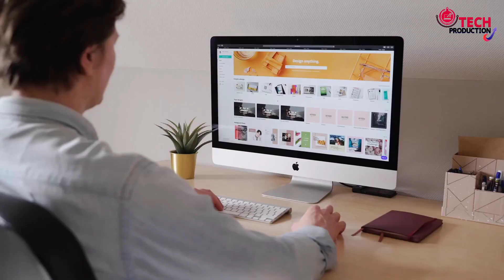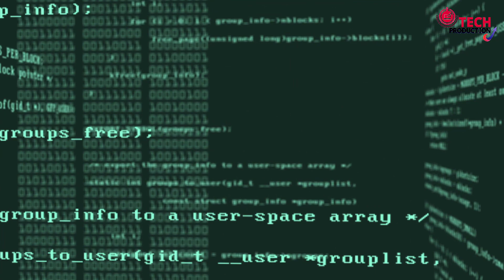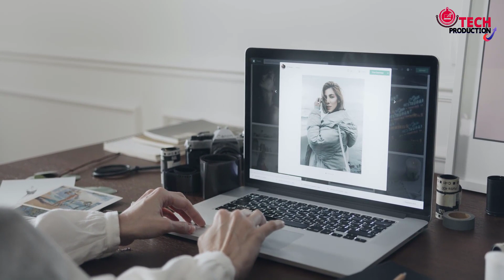কম্পিউটার কিভাবে সঠিক সময় মনে রাখে | How Does The Computer Know The Present Date and Time 🙆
বাংলায় কিছু Technical Videos  করার চেষ্টা আসা করি সাপোর্ট করে যাবেন ।
In this video. I have explained to you about (How Does The Computer Know The Present Date and Time) so if you have any questions in your mind then you can directly Comment down below and I will answer to your queries.

KW - Tech Production,TechProduction,Tech Bangla,Tech Bangla Production,Tech Bangla HQ,TECH PRODUCTION,Bangla Tech
Tech Production
TECH PRODUCTION

About :- Tech Production is a YouTube Channel, where you will find technological videos in Bangla, New Video is Posted Everyday :)

ANTI-PIRACY WARNING This content's Copyright is reserved for Copyrighted by (Tech Production ). Legal action will be taken against those who violate the copyright of the following material presented!